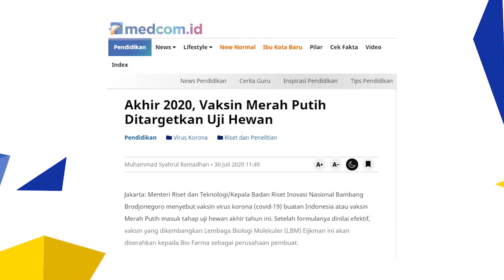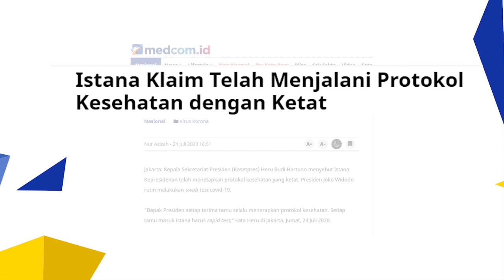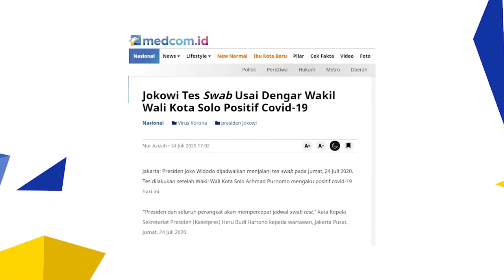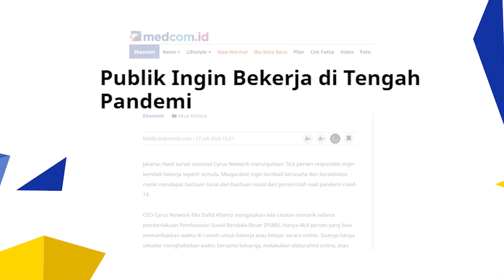COVID-19, Protokol Mulai Bobol?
Belum saatnya kita bersikap santai menghadapi pandemi COVID-19. Apalagi kasus COVID-19 di Indonesia masih terus mengalami kenaikan setiap harinya. Bahkan akumulasi kasus positif COVID-19 di Indonesia sudah mencapai angka lebih dari 100 ribu kasus. Di sisi lain, muncul adanya klaster baru penyebaran virus COVID-19 di perkantoran.

Lantas, efektifkah penerapan new normal saat ini? Benarkah masyarakat makin lalai protokol kesehatan dan bahkan tidak takut COVID-19?

Simak pembahasan lengkapnya dalam Crosscheck FromHome "COVID-19, Protokol Mulai Bobol?"

Bersama narasumber:
-Herawati Sudoyo (Wakil Kepala Lembaga Eijkman)
-Brian Sri Prahastuti (Tenaga Ahli Utama Kantor Staf Presiden RI)